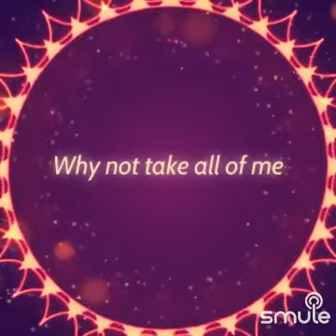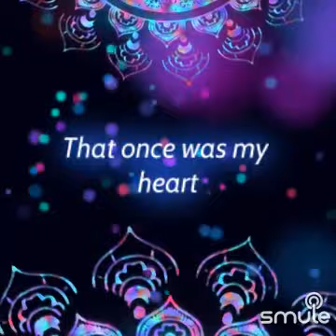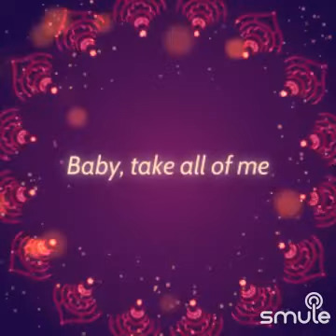Cover All of Me✨🎶🎹🌹🎤✨